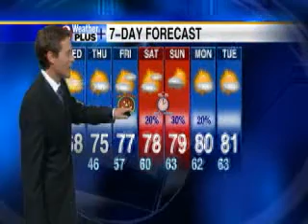Wednesday's Weather Forecast